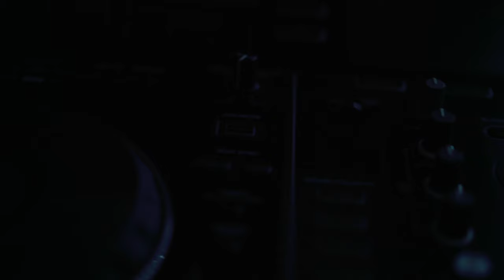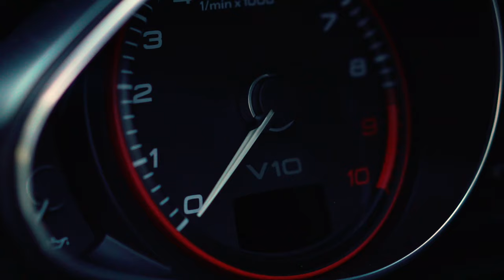MY NEW SUPERCHARGED AUDI R8 V10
After selling my Nissan GTR (R35), I had to find a replacement fast car for my garage.  I accidentally ran across a rare R8 V10.  This car has the Stasis package and is supercharged to over 700hp.  In this video I show you some of the exterior and share some opinions about it.

What So Not - Gemini (ft. George Maple)

Video Equipment:
- Sony A7S II + Zeiss 55mm f1.8